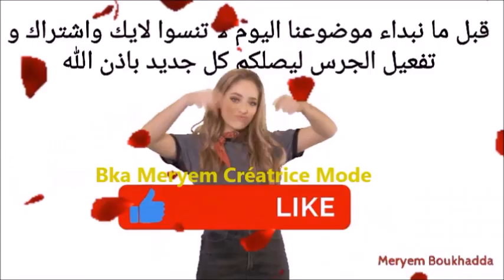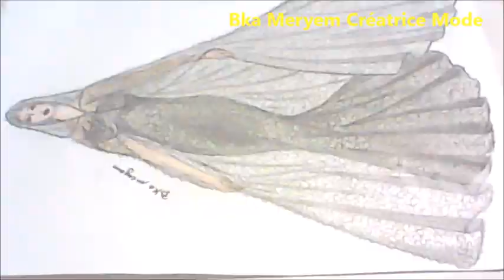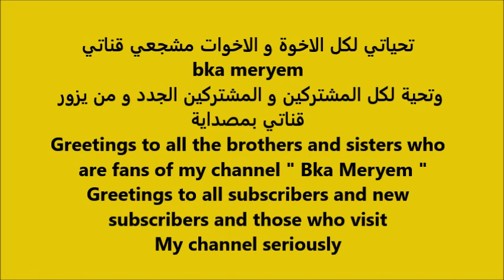Comment dessiner une robe de mariée avec cape étape 3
Robe Soirée Longue, Robe de soirée chic, ROBES DE FÊTES - TENUES DE SOIREE, TENDANCES ROBES ÉTÉ, Magnifique robes de soirée,

Aujourd'hui notre vidéo montrant le processus de création d'une illustration de mode. Le croquis de mode représente dessin de mode avec des étapes très simple étape par étape. Le processus impliquait certaines techniques d'illustration de mode, avec des crayons, le rendu et la colorier à l'aide des crayons de couleur - markers ou avec d'aquarelles. Apprenez à dessiner des 'illustratrice de mode dans le monde du design de mode. Je vais vous aider à apprendre à dessiner des différents sorte de modèles des croquis de mode et tout ce qui s'y rapporte : composition, ombrage, textures, différentes techniques et surtout apprendre à dessiner des illustration de mode avec des étape facile et professionnel et parfois un peu de magie qui aide de réussir de plus votre illustration .manteau, Dessin Stylisme, Dessin Fashion, Dessin de mode, dessins étape par étape, apprendre à dessiner la mode comme un styliste, Dessin d'illustration de mode ,Dessiner les vêtements,  Illustration , Dessiner les vêtements, Comment dessiner des vêtements facile, Dessiner un pantalon, Dessin de créateur Croquis de mode , dessiner des vêtements facile, dessin de stylisme de mode , Illustration de mode, Comment dessiner des vêtements de mode

Outils de dessin
- Crayon
- La taille du crayon est de 0,7 mm
- Les crayons de couleurs en bois
- Stylo Feutre
- Acrylique
- Une gomme
- Taille crayon
- A4 et papiers à dessin

Voir d'autres dessins étape par étape de ma liste [  Bka Meryem ] Dessins / Dessins étape par étape très simple et facile à réaliser:

Apprendre à dessiner des vêtements étape par étape ( Femme -Homme - Enfant ( Garçon et Fille ) ) mode aux débutants canal Bka Meryem

      Nous vous proposons de dessiner des dessins de mode traditionnels marocains. Bienvenue à tous dans le monde du design de mode et le monde de la mode